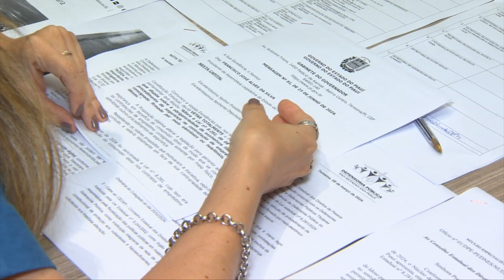Proposta que obriga assinatura de idosos para empréstimos é discutida na OAB-PI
A Assembleia Legislativa do Piauí (Alepi) recebeu do governo do Estado o veto total à proposta que obrigava a assinatura física de idosos na solicitação de empréstimos bancários. Após o veto, os órgãos de proteção à pessoa idosa se reuniram para tratar do assunto. Mais detalhes na reportagem de Maria Vitória Ancelmo e Roniel Matos, da TV Assembleia.